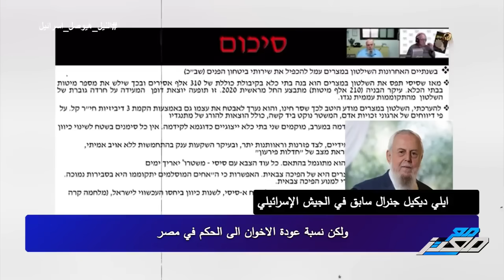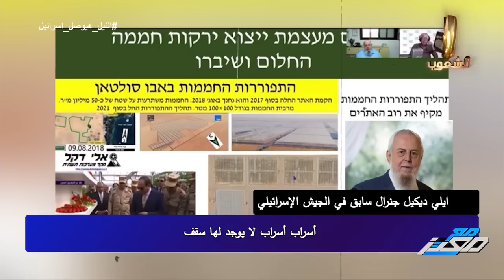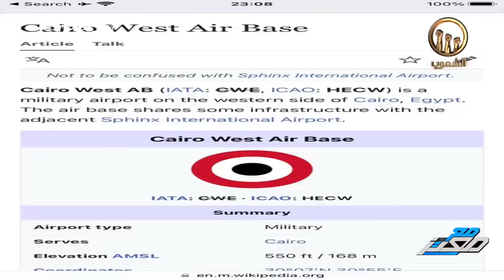بعد عبدالله الشريف.. جنرال إسرائيلي : هذه هي كواليس فشل مشروع الصوب الزراعية .. والسيسي ميئوس منه!!